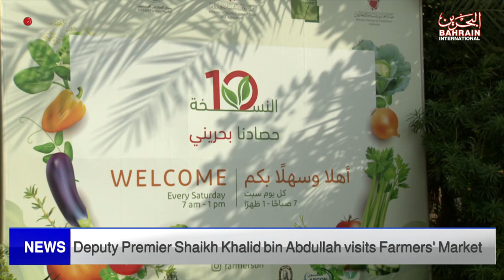BAHRAIN NEWS CENTER : ENGLISH NEWS 24-12-2022